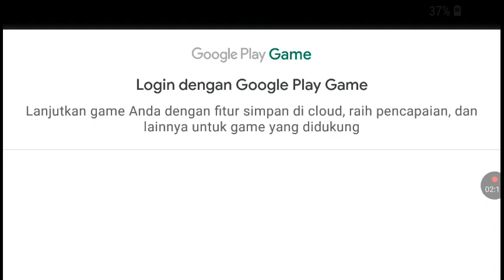Let's kill alien - Let's play alien shooter ep 1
Hai kawanku. Kali ini saya akan bermain sebuah game. Game ini adalah alien shooter. Dan saya akan bermain yang versi terbaru. Yakni, alien shooter world. BTW jika kalian ingin tahu inti game ini. Ya, sebenarnya game alien shooter ini menceritakan seorang penembak ahli yang ditugaskan untuk menghabisi alien yang telah menginvasi bumi. Dan itu saja. Semoga kalian terhibur. Dan sampai jumpa.